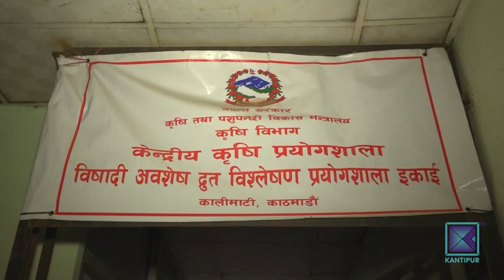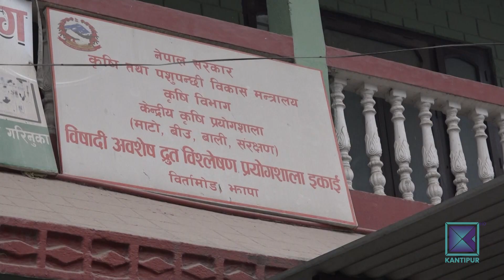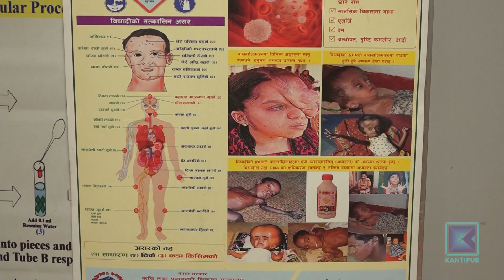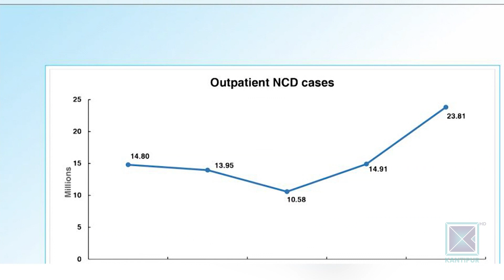मध्यान्ह १२ बजेको कान्तिपुर समाचार, ११ फागुन, २०८० | Kantipur Samachar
- प्रमुख प्रतिपक्षी दल एमालेले माग्यो विवादमा परेका तीन मन्त्रीको राजीनामा / प्रधानमन्त्रीले जवाफ दिनुपर्ने राप्रपाको माग ।

- थानकोटबाट सिंहदरबारतर्फ अघि बढ्दै मिटरब्याजपीडितको न्याय मार्च / न्याय नपाएसम्म घर नफर्किने अडान ।

- रुस–युक्रेन युद्ध तेस्रो वर्षमा प्रवेश गर्दै गर्दा अमेरिकाले लगायो ५ सयभन्दा बढी रुसी कम्पनीमाथि प्रतिबन्ध / युक्रेनलाई थप सामरिक सहायता उपलब्ध गराउने तयारी ।

र
- आइसीसी विश्वकप क्रिकेट लिग टुमा नामिबिया र नेदरल्यान्डसबीचको खेल जारी  / नेदरल्यान्डस् टस जितेर फिल्डिङ गर्दै ।